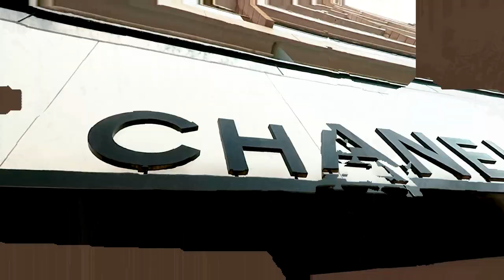GAMA BOMB - We R Going 2 Eat U (Official Music Video)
Official music video "We R Going 2 Eat U" from GAMA BOMB’s album Speed Between The Lines, out worldwide on AFM Records.

Music video directed by Kiran Acharya

LYRICS:
High and mighty, lord of all that you survey
It means you never learn to think another way
Fat and greedy, keeping power at the top
Now you're gonna come and join us in the slop

Unwashed masses, never stopped to think of us
Stunted progress, generations in the ruts
Divide and conquer is the only game you play
Pressure building, it seems this is the only way

Faberge and caviar, diamonds pearls and lace
Dining out on credit with a rosy fucking face
Make the right connections cos you're on the up and up
Swilling all that Möet till it curdles in your guts
You're working in the city just like Daddy did before
You've never needed anything, you're trivial and bored
So do it for the needy, support the underclass
The people who you hated will be serving up your ass

Such resentment
We see the way you people live your lives
Sweet revenge
When comes the day we're getting out the knives

Hey, you, listen to me
happy days are through
Hey, you’re no delicacy
But we are going to eat you
Hey you, make it last
This one’s just for you
Hey you’ve had a blast
But we are going to fucking eat you